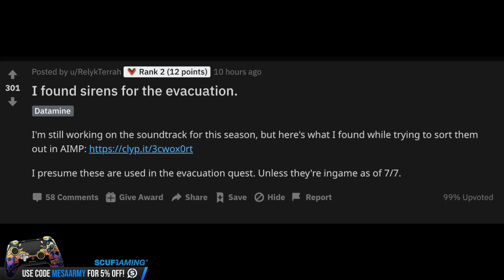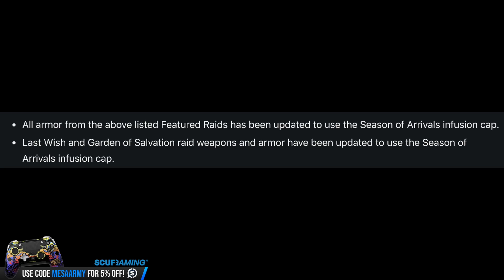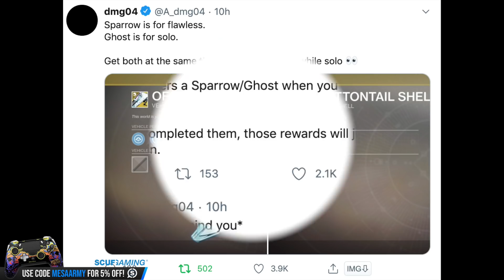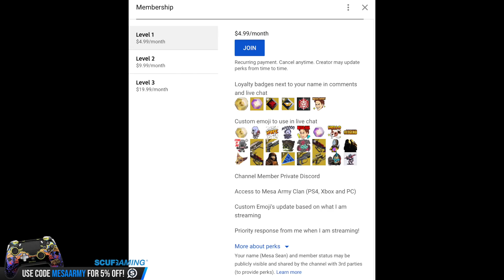Destiny 2 News. WOW! HUGE LEAK AND SECRETS! Solstice of Heroes 2020! European Aerial Zone Returns!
✅Join my PS4 Destiny FaceBook Group!

Music with permission:
CDK-Once Again